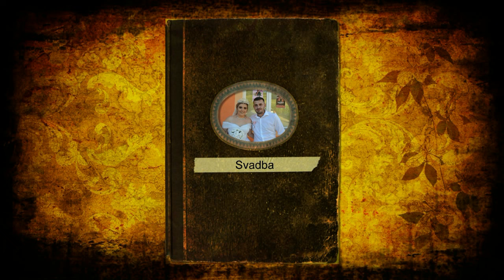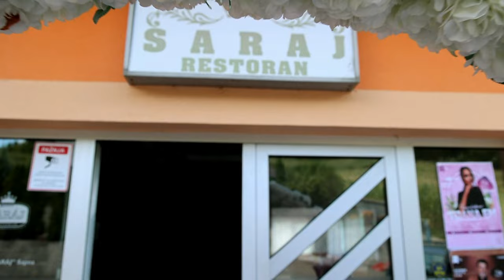Wedding-Svadba Seid i Munira (1) dio 31-07-2022 Mlada Živinice Mladoženja Sapna-Žuje Asim Snimatelj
Wedding-Svadba Seid i Munira (1) dio 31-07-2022 Mlada Živinice Mladoženja Sapna-Žuje Asim Snimatelj  Best Wedding    with best wedding bend in BiH. Wedding Song and Wedding Dress, Wedding Party in BiH. Best wedding video for you with Wedding speech our wedding Asim Snimatelj Mujkanović Profesionalno snimanje sa opremom novije generacije snimanje sa DRONOM u 4K, HD i FULL-HD Rezoluciji tel:061/179-449.Autorska Prava zaštićena zabranjeno svako kopiranje i dijeljenje na druge ytub kanale.